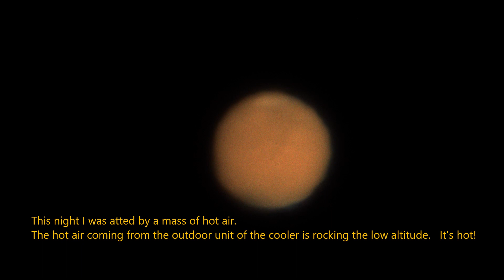♪ Mars Dust Storm 火星大接近 砂嵐 µ-210 2018年7月19日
2018年7月19日の火星です
2018/19/July （JST)
①2：20：26～
②2：25：31
③2：52：58
火星表面全体を覆う砂嵐によって、地表面は未だに詳細は確認できません。しかし時間がたてば収束しますので、今は我慢です。
退屈な動画ですのでMusMusさんからお借りしたBGMをつけます。

µ210
TelevuePowerMate4
UV-IR Cutfilter
ZWO-ADC
ZWO ASI 290MC
SharpCap3.0
AS!2  Registax6